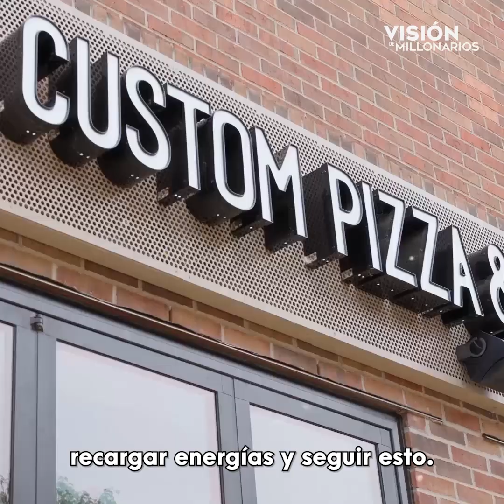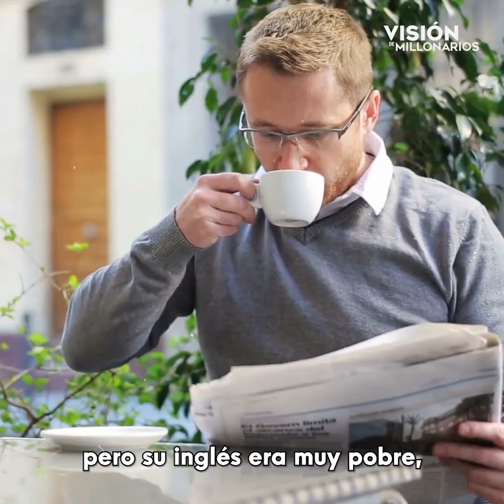Una MUJER le dio comida aun VAGABUNDO sin saber quien era él, Pero todo el MUNDO lo conoce